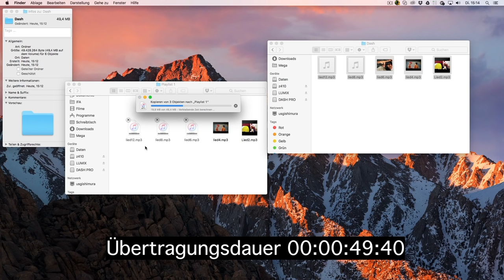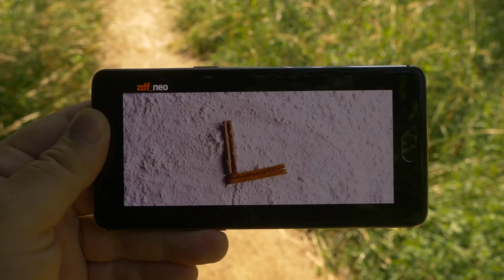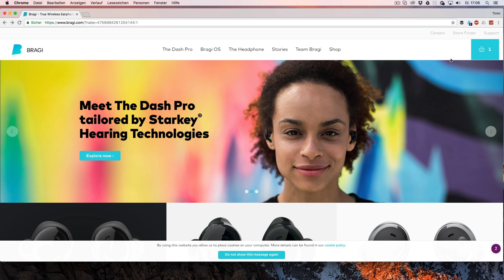Bragi The Dash Pro - Review - ENDLICH GUT!